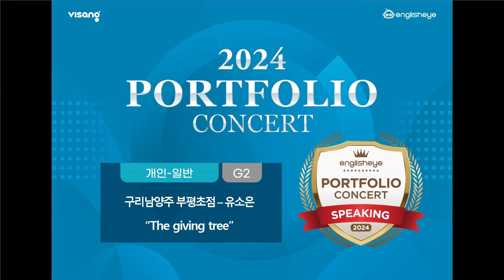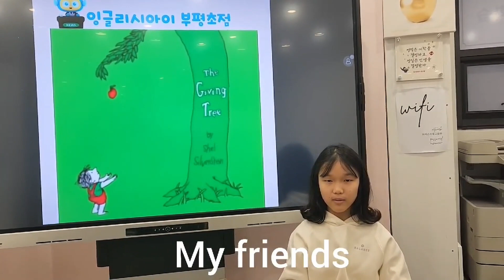2024 잉글리시아이 포트폴리오 콘서트 경기도 남양주시 진접읍 영어학원 부평초점 유소은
2024 잉글리시아이 포트폴리오 콘서트 경기도 남양주시 진접읍 영어학원 부평초점 유소은 - The giving tree